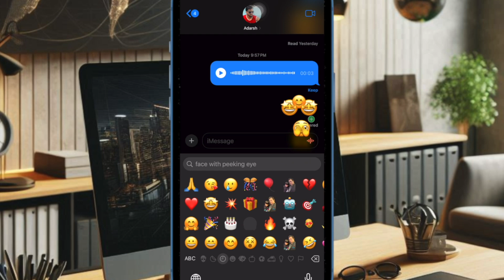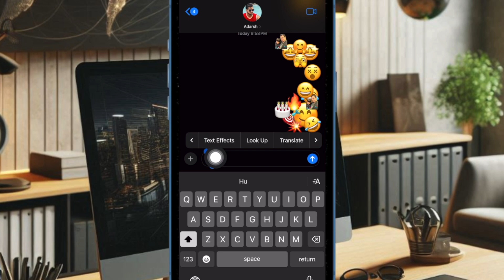How to Use New Text Effects in Messages in iOS 18 on iPhone/iPad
Wondering how to send iMessage using the new animated text effects? Here is how you can use the new animated text effects in the Apple Messages app in iOS 18/iPadOS 18 on your iPhone/iPad.